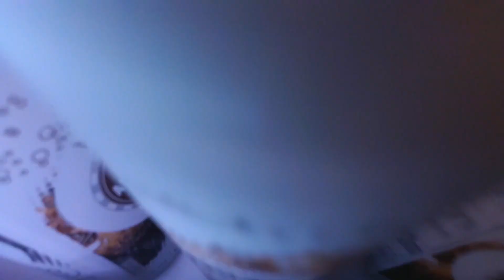We found a GIGANTIC jumping pillow!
:: DON'T FORGET TO ANSWER OUR POLL AT THE 3 MINUTE MARK! WE CAN'T BE THE ONLY ONES! CAN WE? ::

YOU GUYS! We found a GIGANTIC jumping pillow!

We visited Taves Family Farm this past weekend for some good 'ol Fall Fun! We jumped on their gigantic jumping pillow, rode karts through a corn maze, went down some CRAZY body bending slides but above all we HAD A BLAST!

The whole point of the visit to Taves Applebarn Pumpkin Farm (in Abbotsford) was to restock our depleted apple situation at home. HOWEVER after getting to the apple farm we realized that everyone in British Columbia had the same GRAND idea we did that day. It was CRAZY busy, so busy that we had to cut our visit short. We enjoyed what we could, took in as many "line-less" things we could and made the most of our morning together. We did leave apple-less but made sure to make a pit-stop on the way home to fix that. HEY! My baby girl wanted and apple. I dunno about your kids, but mine NEVER ask for fruit willingly. Sure as heck I would get her one!

ABOUT LITTLE MISS MAMA?